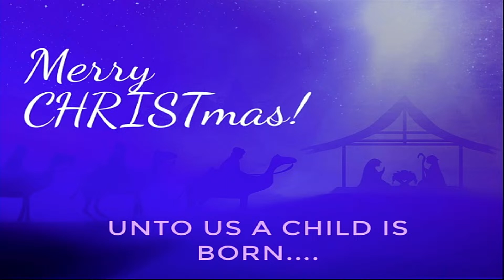12-25-2022 First Baptist Church of Fenton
Pastor James Bell
Various scripture